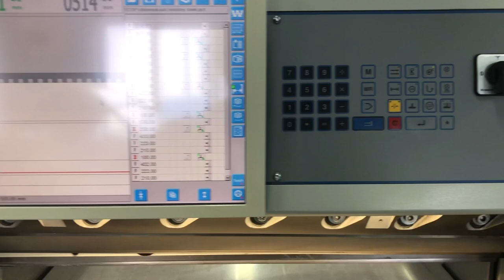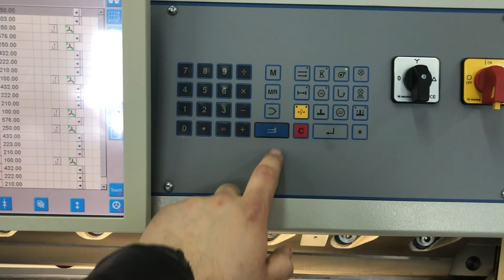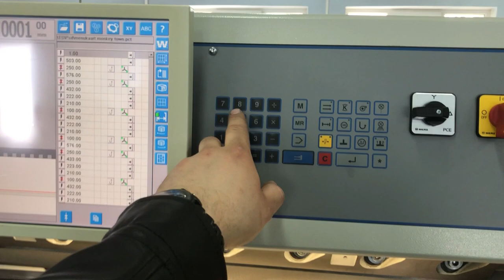Guillotine Wohlenberg 92 /2009/